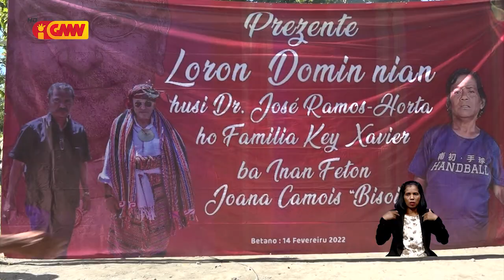Horta ho Key Xavier entrega uma ida ba inan-feton Joana Camões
José Ramos Horta ho Key Xavier entrega uma ida ba inan-feton Joana Camões